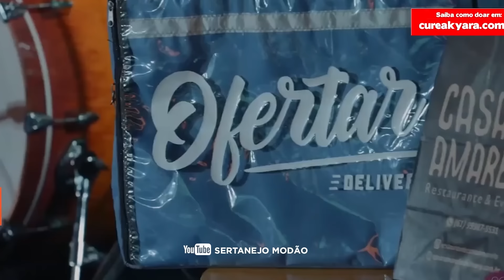Especial Gian e Giovani e Rick e Renner - Só Modão - Modão Sertanejo 2024